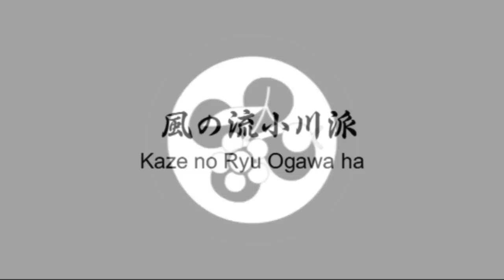Ogawa Ryu International Pre Encounter 2011 - XI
tantoJutsu